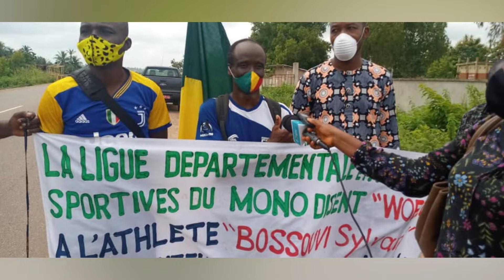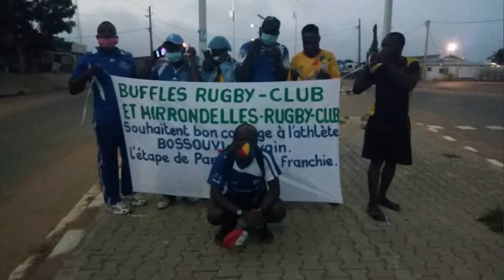TOUR DU BENIN A LA MARCHE SYLVAIN BOSSOUVI DE RETOUR